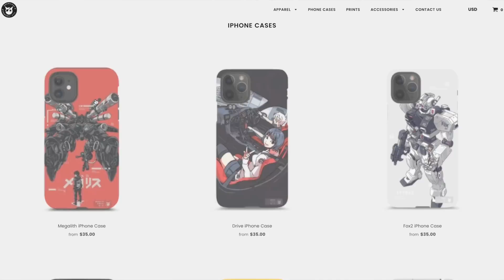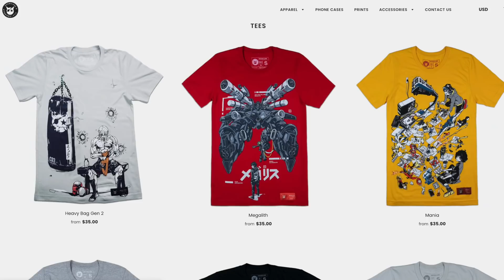THUS SPOKE KISHIBE ROHAN "Millionaire Village" REACTION/REVIEW!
Today I react to the JOJO's Bizarre Adventure OVA THUS SPOKE KISHIBE ROHAN!
Thank you Boomslank for sending me this shirt to review and sponsoring this video!